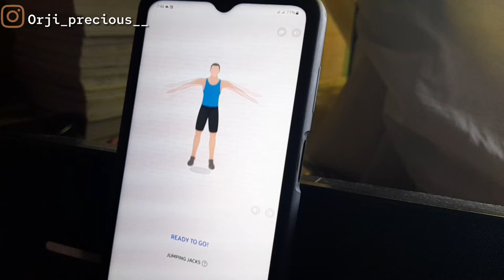WEEKLY VLOG #8:mini hostel tour + at home workout + Lodge drama + cooking | ABSU LIVING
weekly vlog (16th October - 22ndoctober 2022)

I'm open to work with different brands 🤎

 when I'm not on YouTube you can find me here 👇🏾

Thank you so much for finding me worth watching 😊

I also have a youtube series called GIRL TALK WITH P , i post my series every Friday, its everything about self development, romanticing your life and becoming the girl of your dreams... if that interests you ,check out my girl talk playlist

frequently asked questions:

📍what do I film with : Samsung A21s

📍what do I edit with : capcut,  snap seed and picart